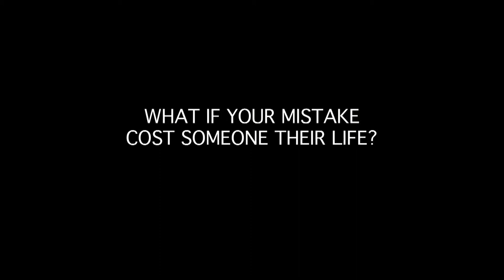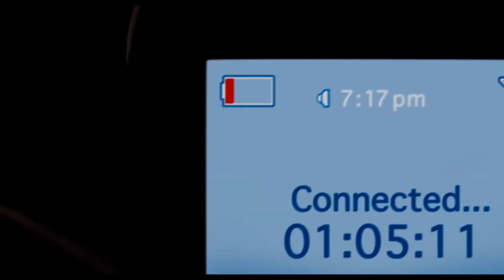The Call (2013) - Official Trailer HD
In order to save a young girl's life, an emergency operator must confront a killer from her past.

Starring Abigail Breslin, Halle Berry, Ella Rae Peck, Michael Imperioli, Morris Chestnut.